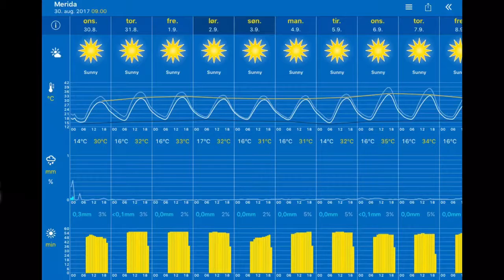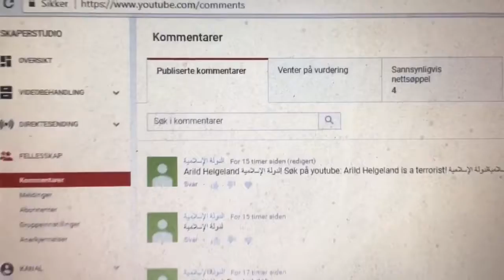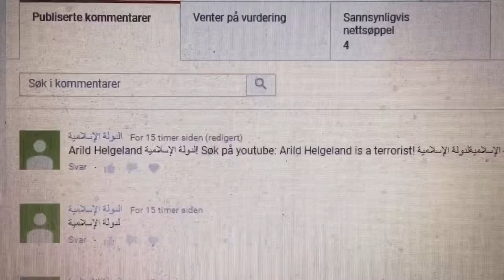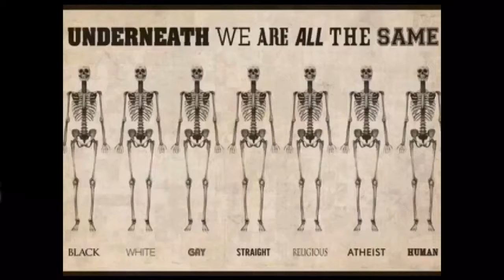Værblogg med drapstrussel! 30.08.2017, 10.00 Mérida: mainly sunny 21°C. Vind:-/0 m/s.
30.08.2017, 10.00 Mérida: mainly sunny 21°C. Vind:-/0 m/s.